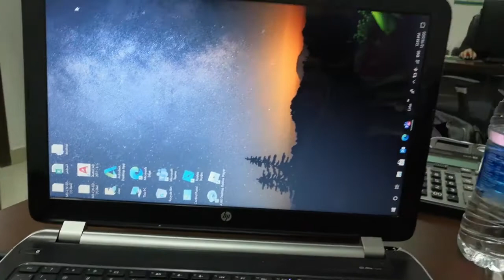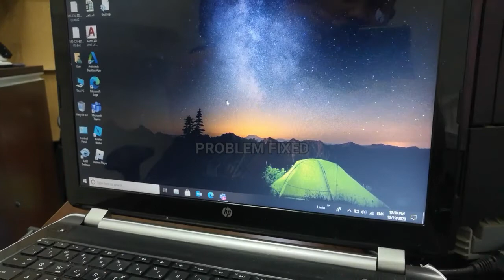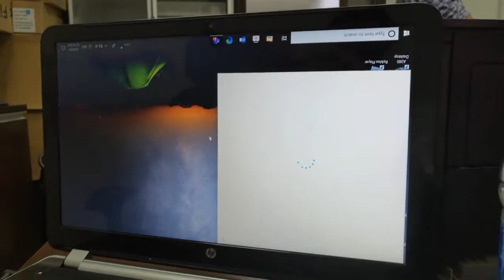How to rotate display screen in Windows 10